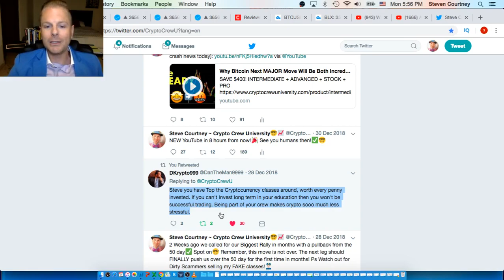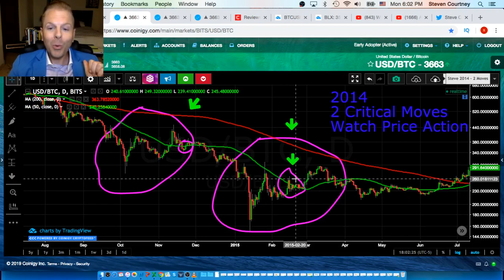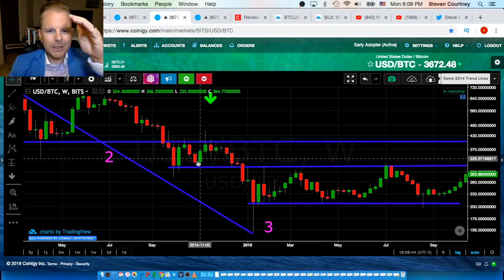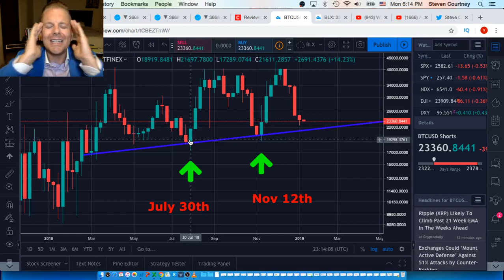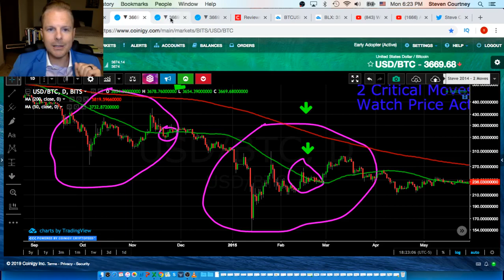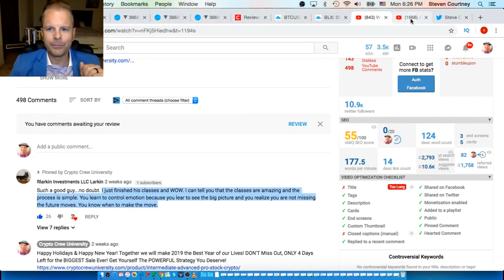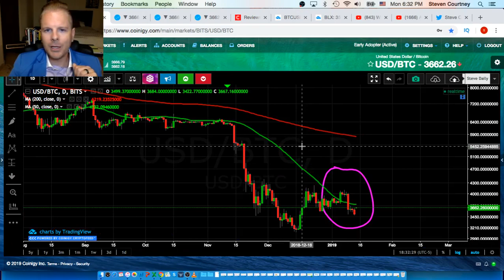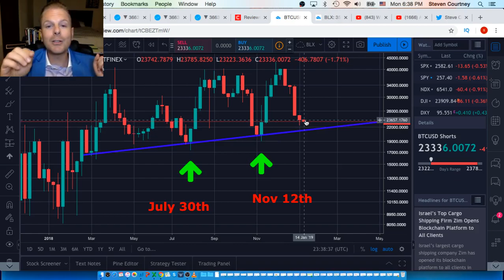Why Bitcoin Next MAJOR Move Could Be SURPRISING & TERRIFYING (btc crypto crash news today market)